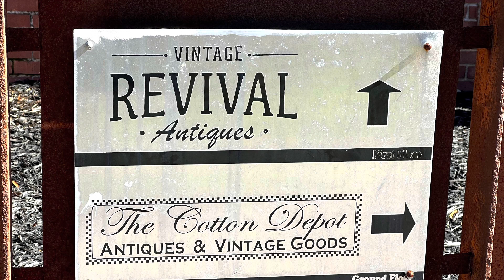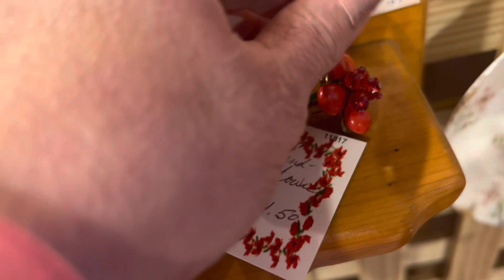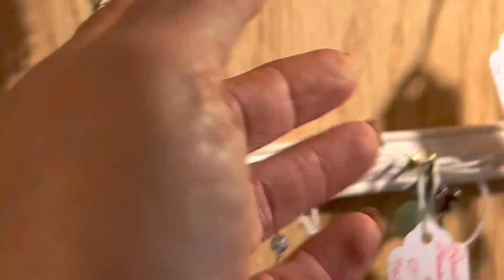Antiquing For Vintage Jewelry In Monroe Ga!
Today I am visiting Monroe Georgia and antiquing for jewelry. This town has a lit of Antique stores! I’ll be visiting two stores on this trip. This video is part one.
If your interested in Kenneth J Lane Jewelry, check out the content below 👇